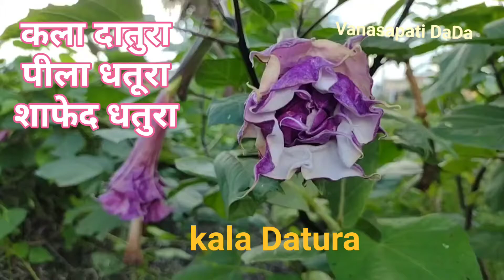काला धतूरा के अद्भुत चमत्कारी फायदे/काला धतूरा की फायदे/kala dhatura plant /kala dhatura ke fayde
काला धतूरा बहुत ही जहरीला होता है फिर भी इसके अनेक अद्भुत औषधीय लाभ हैं जिनकी जानकारी हमने आपको इस वीडियो के माध्यम से बताइए  वीडियो को अंत तक पूरा देखेगा जानकारी बहुत ही महत्वपूर्ण है